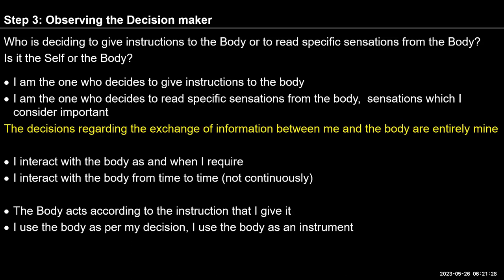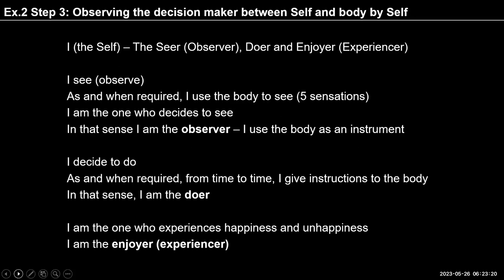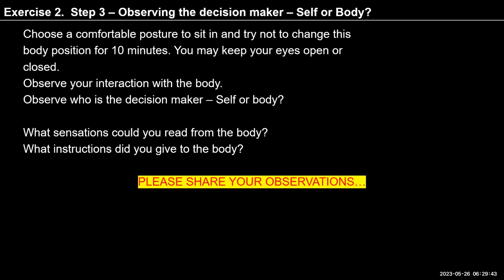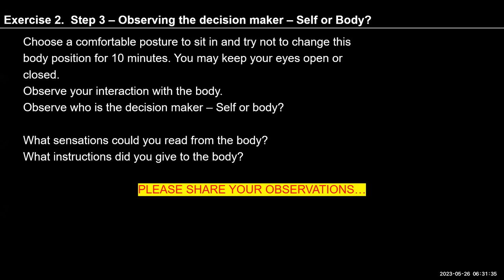D58 UHV III Batch 7 Exercise 2 Step 3 2023 05 26 English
UHV Input of May 26
UHV III: Practice Session
Topic: Exercise 2, Steps  3

Chapters
00:00 recap of Exercise 2 step 1-3,
11:56 Body is lazy to walk how to overcome it,
22:23 what is that derive our imagination,
28:00 does body has ability to convert matter into information,
42:45 is the heartbeat be the part of self,
50:00 session step 3
53:05 5 min observation,
53:46 self reflection.

For Self-reflection:

1. Choose a comfortable posture to sit in and try not to change this body position for 10 minutes. Observe your interaction with the body.
      Observe who is the decision maker – Self or body?
For these 10 minutes, how much time were you busy with yourself and how much time did you spend interacting with the body?

2. You can observe this for an hour and eventually, the whole day –
how much time are you busy with yourself and how much time are you spending interacting with the body

3. What conclusions can you draw from your observations?

Note down your observations and we will discuss them tomorrow.